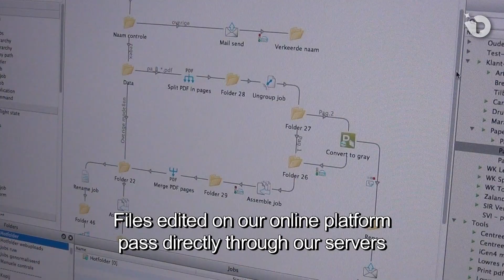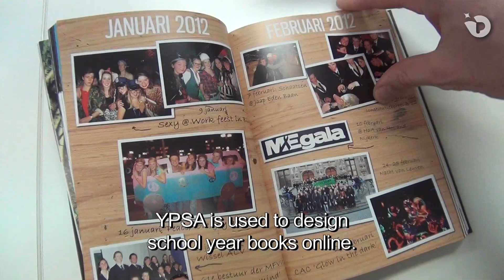CHILI Publish :: OCC dehoog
As a full service provider OCC dehoog uses CHILI Editor to embed the powerful editor in their customer facing solution.